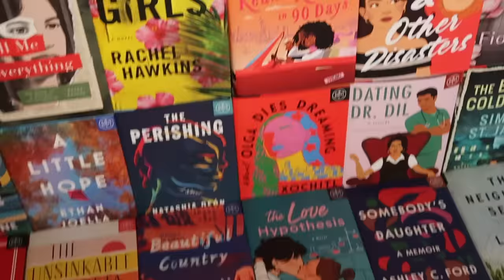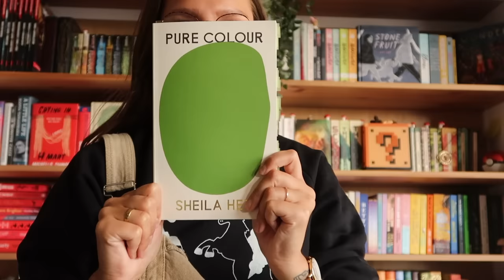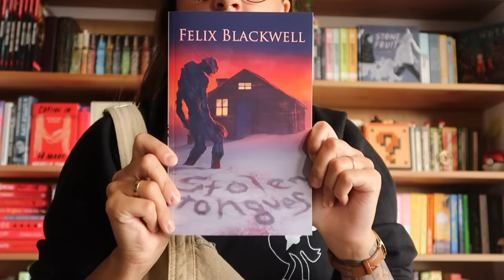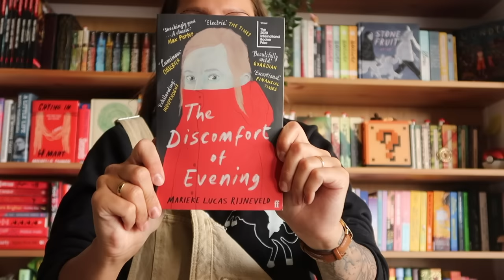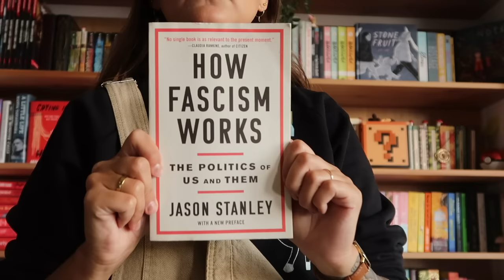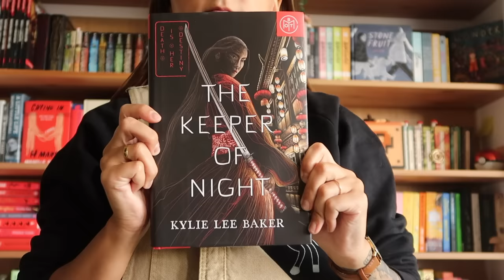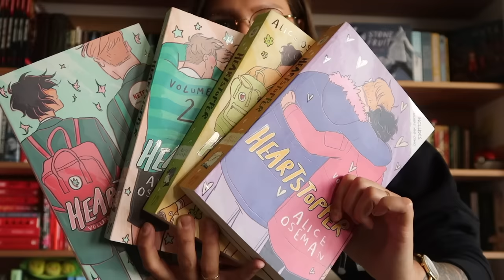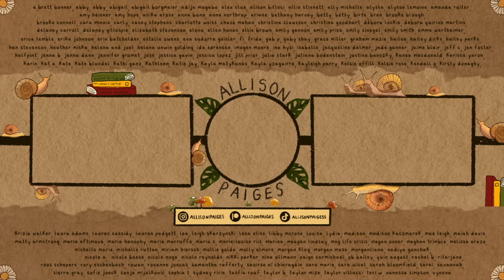i found a FIVE STAR romance: april reading review (18 books)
🐌 USE CODE: ALLISONPAIGES
(to get your first book for $9.99)

📌 CHAPTERS -
00:00-00:24 intro
00:25-02:10 book of the month!
02:11-03:06 true biz
03:07-04:01 pure colour
04:02-05:39 dating dr.dil
05:40-06:37 stolen tongues
06:38-07:43 unwell women
07:43-08:00 cowboy cats crewneck!
08:01-09:04 the discomfort of evening
09:05-09:59 slaughterhouse 5
10:00-10:39 the little prince
10:40-11:55 little fires everywhere
11:56-13:12 how fascism works: the politics of us vs. them
13:13-14:15 the keeper of the night
14:16-14:49 the paris apartment
14:50-15:54 time is a mother
15:55-17:21 heartstopper (all of em)
17:22-18:18 the housekeeper and the professor
18:19-19:13 outro